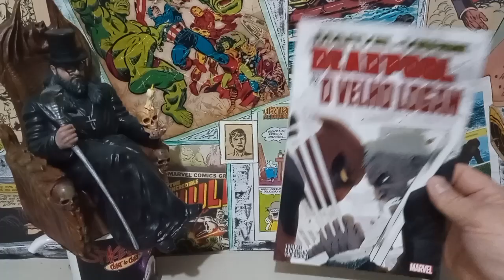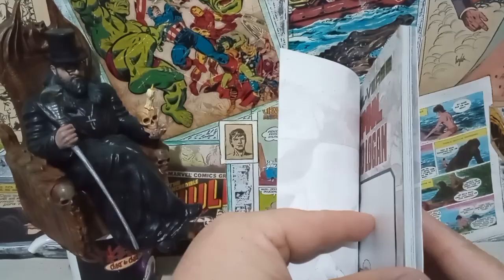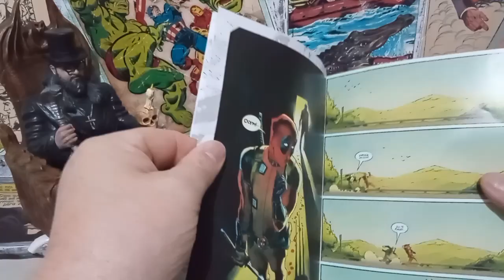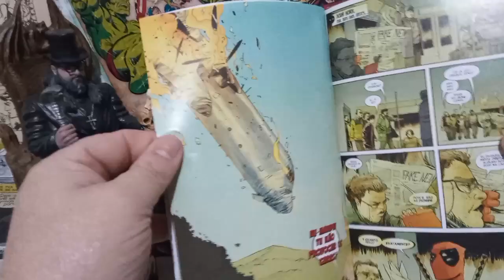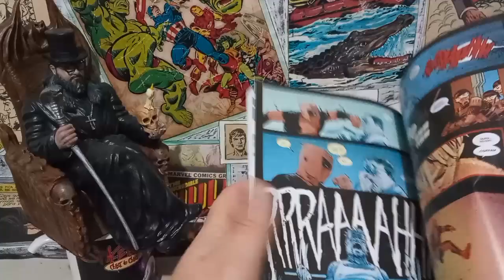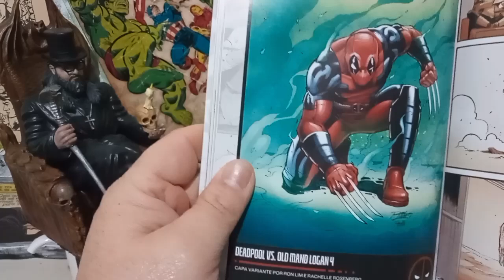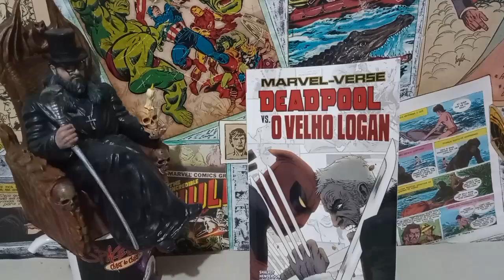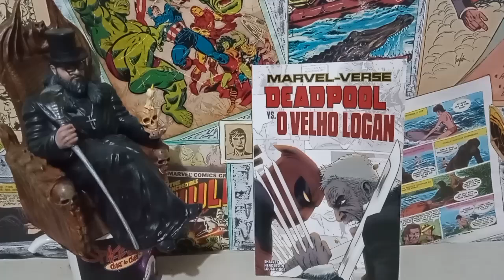DEADPOOL VERSUS WOLVERINE (VELHO LOGAN) O PAU COMEU SEM SENTIDO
DIVERTIDO E AMALUCADO